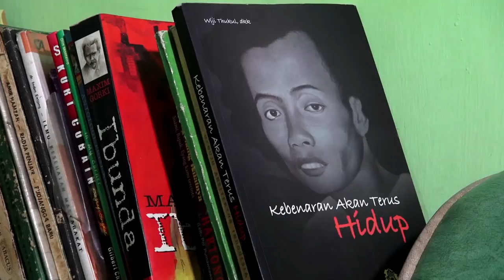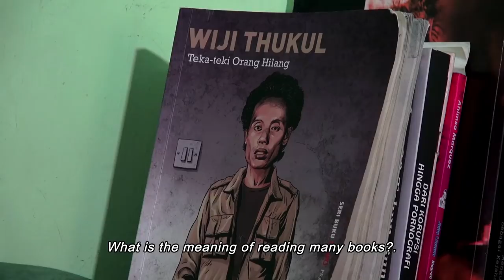NYANYIAN AKAR RUMPUT (The Song of Grassroots) Official Trailer HD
Nyanyian Akar Rumput (The Song Of Grassroots) a documentary by Yuda Kurniawan.
Presented by Rekam Docs, Co-production with Super 8mm Studio and Katahati Studio.
World Premiere and Competition in 23rd BUSAN International Film Festival 2018.

107 minutes | Indonesia | 2018

Film Festival:
• 23rd Busan International Film Festival 2018. World Premiere & Documentary Competition.
• 13th Jogja Netpac Asian Film Festival 2018. WINNER NETPAC Award.
• 17th Yogyakarta Documentary Film Festival 2018. Official Selection.
• 38th Indonesian Film Festival 2018. WINNER CITRA Award. Best Documentary Feature.
• Diorama International Film Festival 2019. Documentary Competition. New Delhi, India

Synopsis:
Fajar Merah (21 Tahun) putra Wiji Thukul - seorang sastrawan dan aktivis HAM yang “dihilangkan” pada tahun 1998 oleh Rezim Presiden Soeharto. Bersama band Merah  Bercerita yang dibentuknya sejak tahun 2010 dan didukung oleh keluarganya, ia mencoba menghidupkan kembali puisi-puisi Ayahnya, membalutnya ke dalam alunan nada dan merekamnya dalam sebuah album. Ditengah dinamika Pemilihan Presiden 2014, setelah 16 tahun tragedi 98 berlalu. Timbul harapan baru bagi Fajar Merah dan keluarganya kepada calon Presiden Joko Widodo untuk dapat menyelesaikan kasus-kasus pelanggaran HAM, menemukan Wiji Thukul dan korban penghilangan paksa lainnya

Fajar Merah (21) is the son of Wiji Thukul – a poets and human rights activist who was 'made to disappeared' in 1998 by The Soeharto Regime. Together with 'Merah Bercerita', a band established at 2010, and supported by his family, he tries to bring back his father's poems to life, covers them with music notations and creates a music album.  In a dynamic background of 2014 Presidential Election, 16 years after the 1998 tragedy, Fajar and family develops a new hope on one candidate; Joko Widodo, to solve some Human Rights Violation cases, to find Wiji Thukul and other victims

Production by:
REKAM Docs

Co-Production with:
Super 8mm Studio and Katahati Sound Post

Director and Editor:
Yuda Kurniawan

Producer:
Yuda Kurniawan

Executive Producers:
Yuda Kurniawan, Sadzali Noor Ma’ruf

Co-Producers:
Lexy Rambadeta, Andhy Pulung, Misya Latief

Re-recording mixer:
Mangkils Hasan

English Subtitle:
Louise Caulfield, Chonie Prysilia

Visual Artist:
Adan Fajar.

More info, IG: @rekam.docs